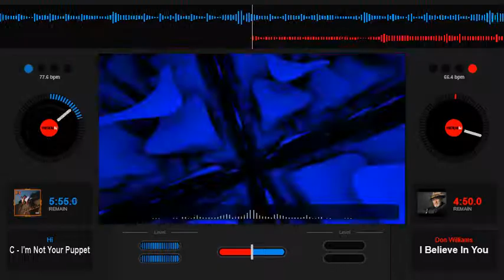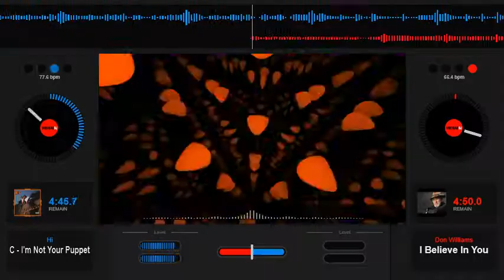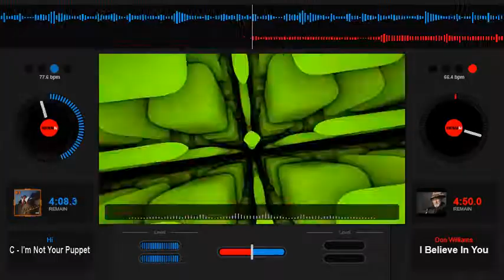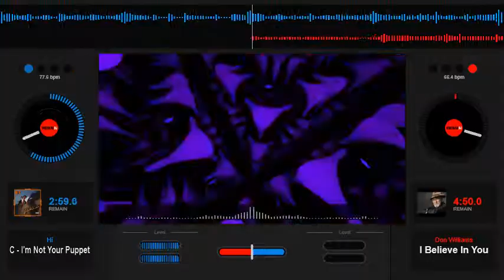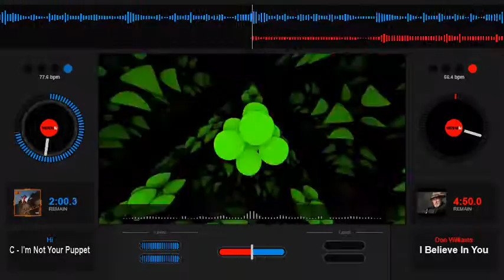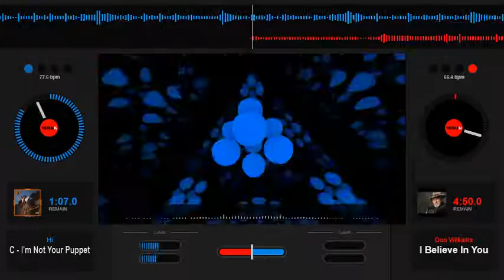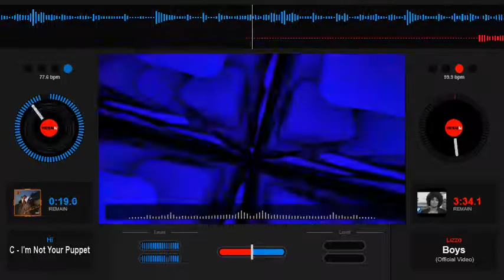Hi C - I'm Not Your Puppet - Slowed Down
DJ Screw Style